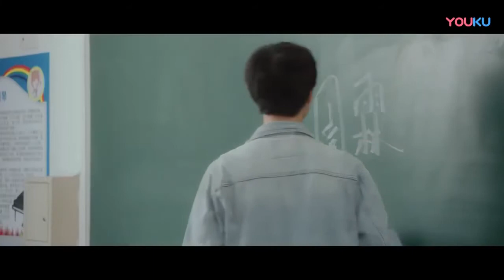Gençliğe Selam Dur | Fikirler Ardı Ardına Kesilmiyor | Salute To My Youth | Clickia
Dizinin Konusu: Genç aşkın saflığı, arkadaşlığın saflığı, güzelliği ve bir grup arkadaşı çevreleyen ailenin sıcaklığı hakkında bir hikaye.
Su Can Can edebi eserler hakkında bilgi edinmeyi çok seviyor. Ergenlik döneminde en yakın arkadaşlarıyla tanışır. Xu Mei Li canlı ve neşeli, Lan Tian Ye yakışıklı ve çekingen değil, Lin Jia Ze nazik ve zarif, Tao Ya Ting güzel ve melankolik.
Yolculuklarında birçok küçük sırları ve birçok endişeleri vardır. İster lisede ister üniversitede olsun Su Can Can birçok unutulmaz anı biriktirmiştir. 28 yaşına geldiğinde etrafına bakınır ve 18 yaşındayken yanında olan insanların şimdi de aynı insanlar olduğunu fark eder.

Dizi Oyuncuları;
Li Jia Qi,
Zhao Yi Qin